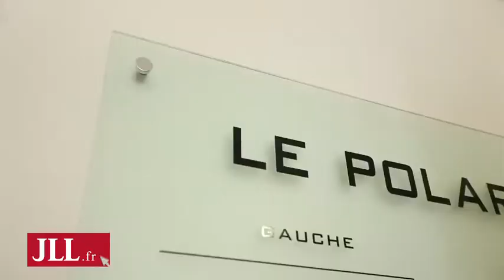Bureaux à louer à Malakoff - LE POLARIS - 76 avenue Pierre Brossolette, 92240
Bureaux à louer à Malakoff, dans le département des Hauts-de-Seine. La ville qui est limitrophe de Paris, et située entre Vanves et Montrouge bénéficie du soutien de la communauté d’agglomération « Vallée Sud » qui intervient auprès des sociétés qui sont implantées ou qui souhaiteraient s’implanter sur le secteur pour les soutenir dans tous types de démarches.